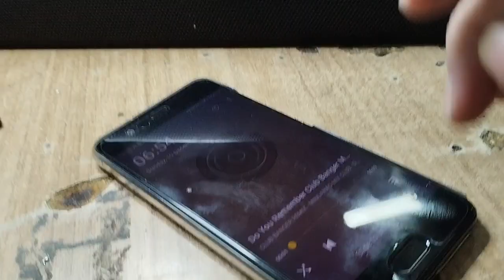HOW TO FIX THE POLK AUDIO SOUND BAR NO INPUT SOURCE AUDIO SO NO SOUND.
THE POLK AUDIO SOUND BAR HAS NO INPUT SOURCE AUDIO SO THERE IS NO SOUND
👉My channel is about Electronics enthusiasts, hobbyists, beginners, and Professionals to share information about Electronics including High and Low Power Amplifier designs, PCB designs, schematic designs, Troubleshooting, DIY projects, and tutorials. Now I want to share my passion with you on my videos.